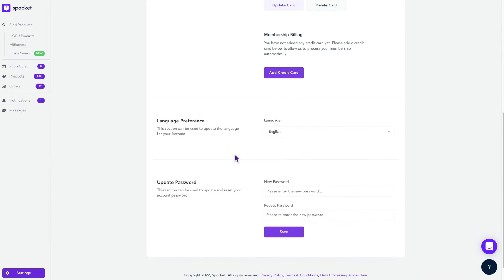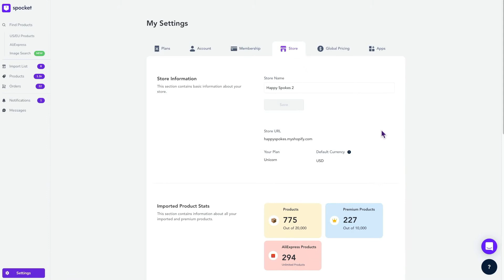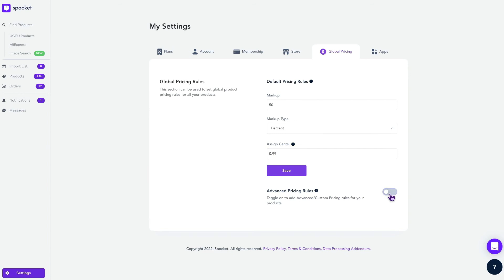How to Change Account Settings in Spocket?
Spocket allows online retailers to Discover & Dropship Unique and Discounted products Risk-free.

With Spocket, anyone can find awesome products to sell online, receive discounts on products and shipping labels and automate everything from order processing to shipment tracking.

In this video, learn more about navigating your Settings page on Spocket.